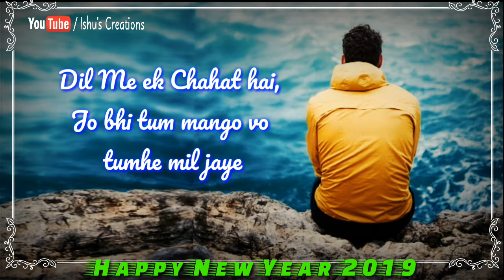Happy New Year 2019 wish for best friend status video shayree in hindi.... || Ishu's creations